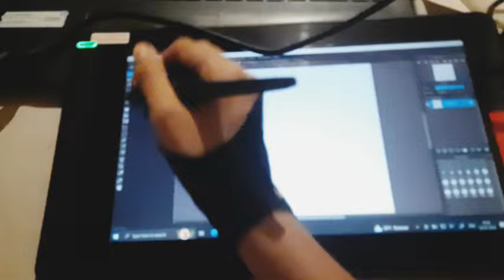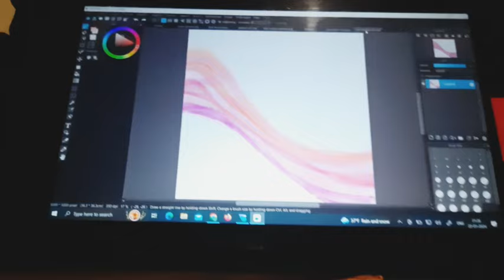Day 234 bali daily vlog/cooking/making pillow vlog